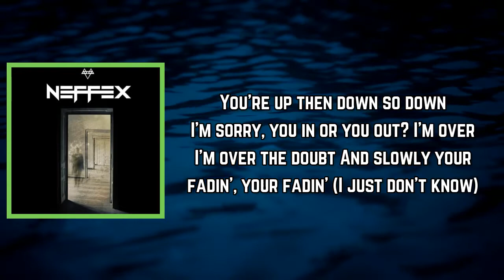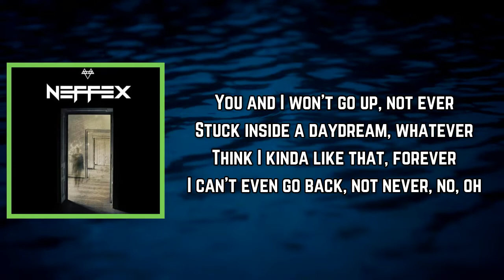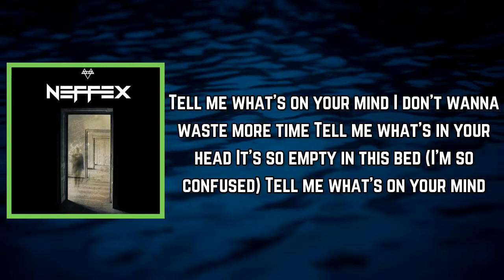NEFFEX - Mind Reader (Lyrics)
Mind Reader Lyrics:

I wish I knew just what was in your head, quiet instead
All the words that you only said under your breath
Got me feeling like I don't exist, a little bit
3 AM and your still in my bed, but won't admit

[Pre-Chorus: NEFFEX]
You're up then down so down
I'm sorry, you in or you out?
I'm over I'm over the doubt
And slowly your fadin', your fadin' (I just don't know)

[Chorus: NEFFEX]
Tell me what the fuck to do
Need to hear it come from you
I'm so confused
When all my words have no use
'Cause I'm not a mind reader, a mind reader, a mind reader

[Verse 2: MASN]
You and I won't go up, stuck forever
In a little daydream, but it's whatever
I think I kinda like you, but not forever
I can't even go back, but would I ever?
You and I won't go up, not ever
Stuck inside a daydream, whatever
Think I kinda like that, forever
I can't even go back, not never, no, oh

[Pre-Chorus: NEFFEX]
And slowly your fadin', your fadin'

[Bridge: NEFFEX]
Tell me what's on your mind
I don't wanna waste more time
Tell me what's in your head
It's so empty in this bed
(I'm so confused) Tell me what's on your mind
(When I look at you) I don't wanna waste more time
(I'm so confused) Tell me what's in your head
(When I look at you) It's so empty in this bed

[Chorus: NEFFEX]
Every time I look at you (I don't wanna waste more time)
Tell me what the fuck to do (Tell me what's in your head)
Need to hear it come from you (It's so empty in this bed)
When all my words have no use (I don't wanna waste more time)